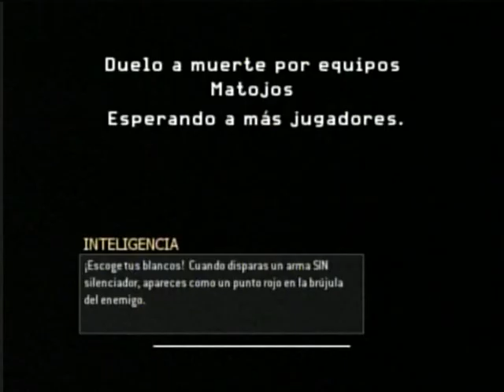Call of Duty: Modern Warfare: Reflex -Wii Online Video Gameplay - Wiiu Noticias